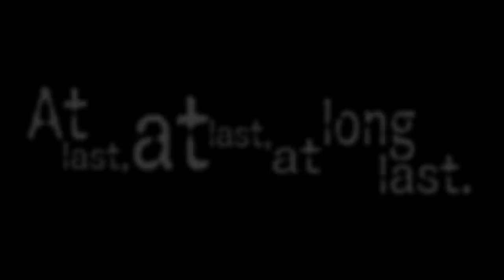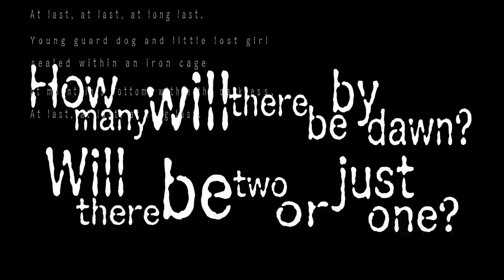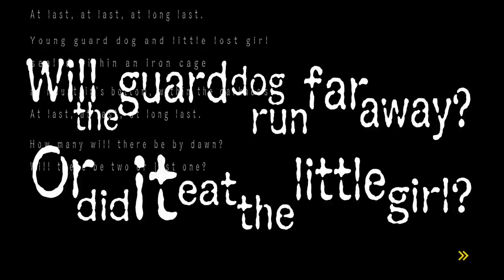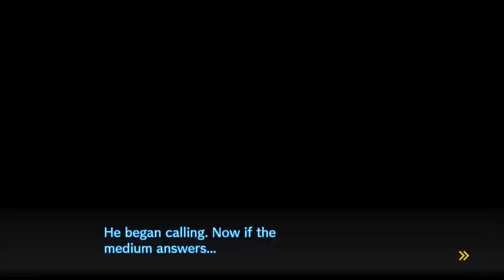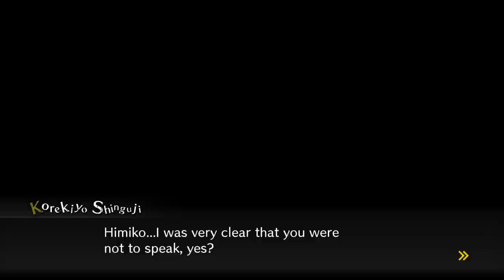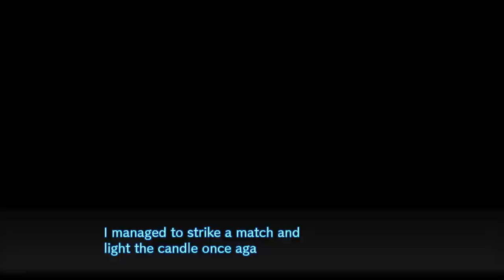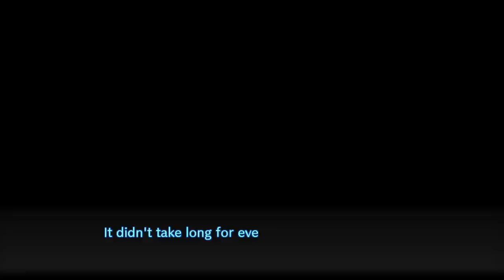WITHIN THE DARKNESS, TRAIN YOUR HEART | Let's Play Danganronpa V3 part 51DR v3 ep51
Despair. Anger (kinda a lot of it). Emotional rollercoaster. Danganronpa good, feelings playing it complicated. At least we (probably? possibly) figure out who did it right away.

WITHIN THE DARKNESS, TRAIN YOUR HEART | Let's Play Danganronpa V3 part 51